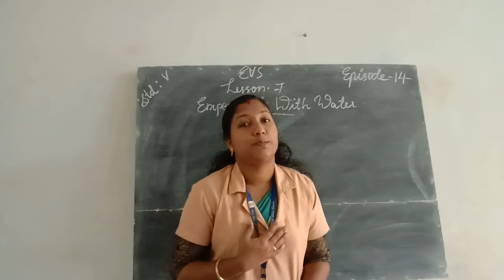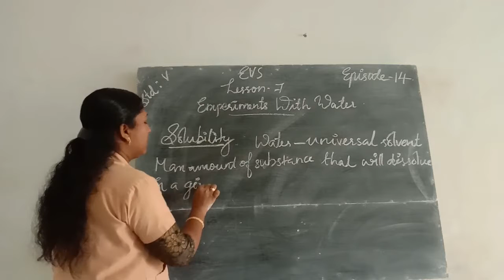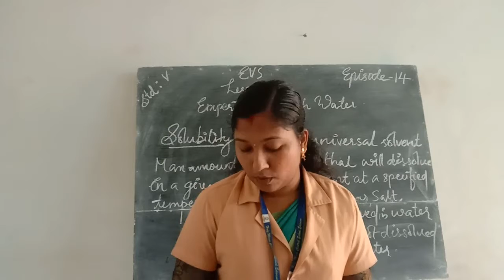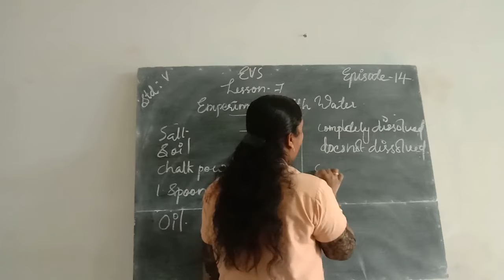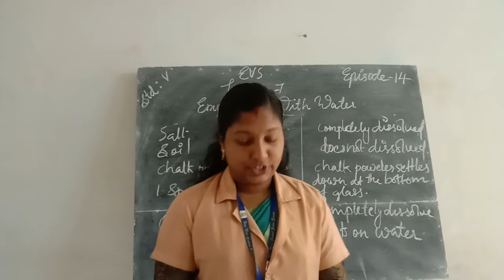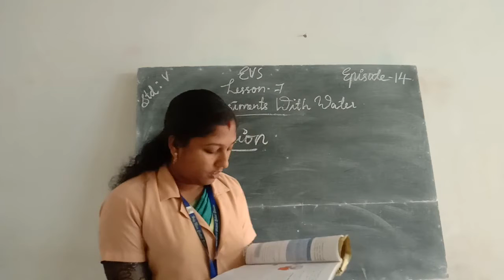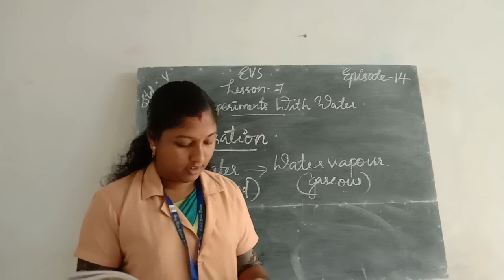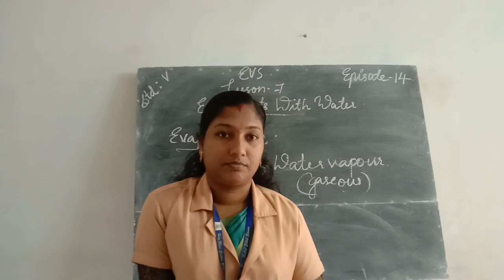HMCS CLASS V EVS EPISODE 14